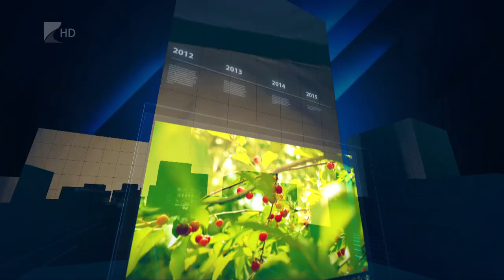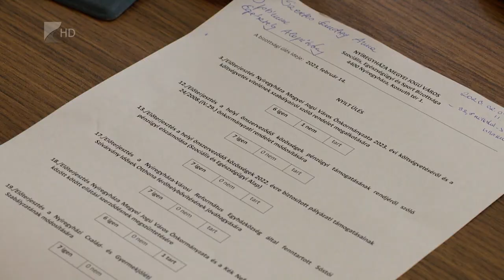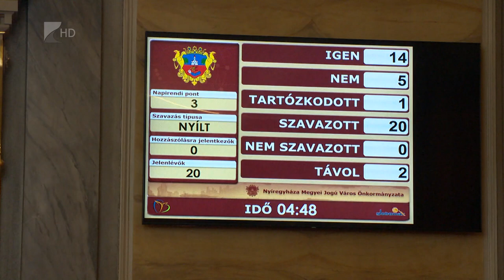35 perc - 2023.02.20.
Témák:

1. Elismerés - Marketing Gyémánt Díjas az ÉAK Nonprofit Kft.
2. Elfogadott költségvetések – Nyíregyháza 93, Mátészalka 14 milliárdból gazdálkodhat.
3. Katonai toborzás - Önkéntes Katonai Szolgálatra nyílt meg jelentkezés.